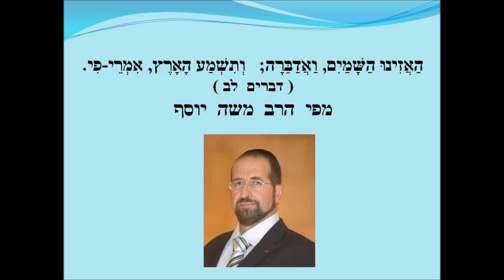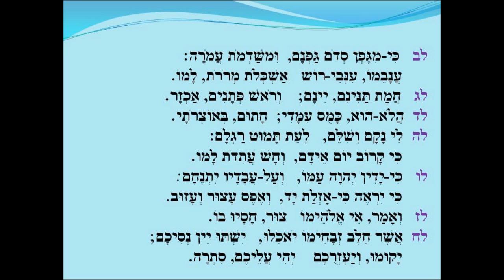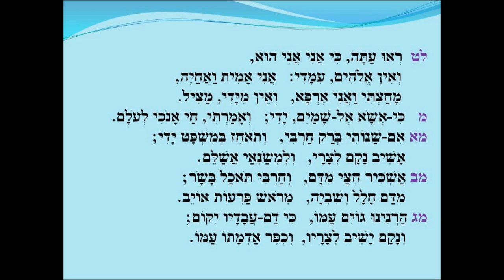האזינו השמים ואדברה מפי הרב משה יוסף